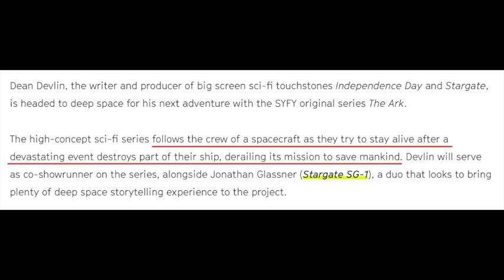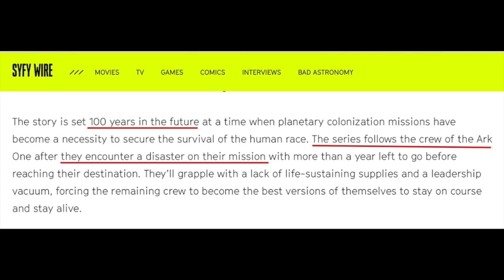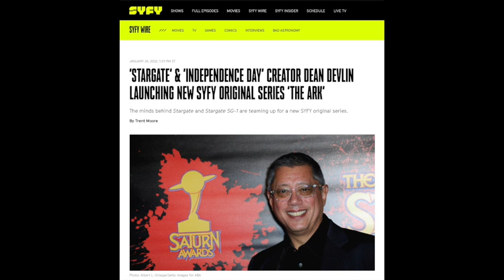New Sci-Fi Drama ‘THE ARK’ From Dean Devlin in Production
Dean Devlin, creator of the INDEPENDENCE DAY and STARGATE movies, as well as the ten-season TV run of ‘STARGATE SG-1’, has created a new new science fiction series coming to to SYFY. ‘The Ark’ starts production in early 2022.